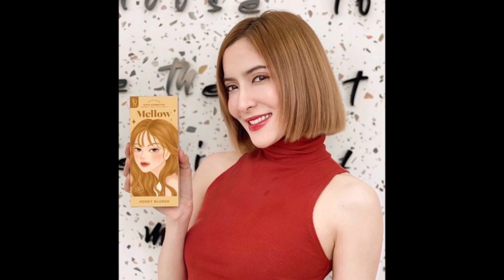คำตอบ ‘พิ้งกี้ สาวิกา’ ยอมพูดเรื่องค่าตัว หลังกลับมีงานทุกวัน